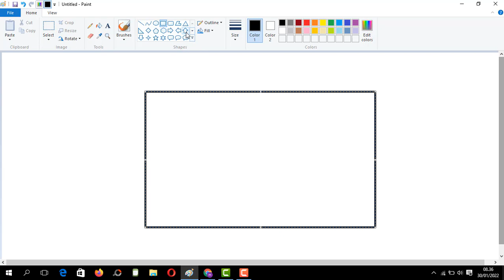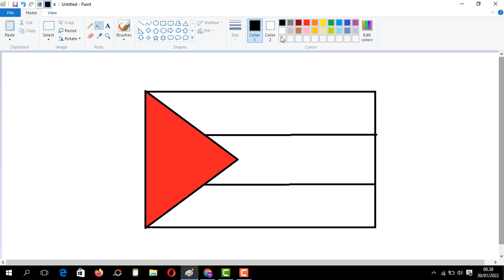easy way to draw palestine flag in ms paint